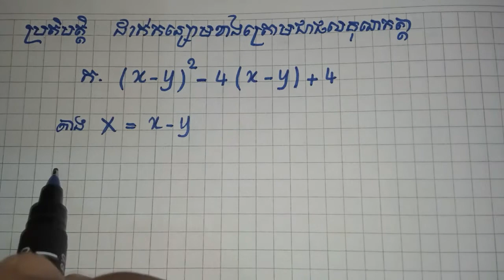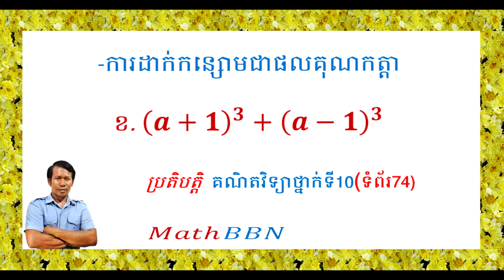ការដាក់កន្សោមជាផលគុណកត្តា លំហាត់គណិតវិទ្យាថ្នាក់ទី១០ ទំព័រ៧១ (ជំពូក២ មេរៀនទី១ពហុធា សៀវភៅភាគ១)